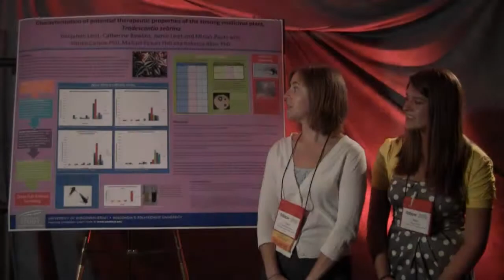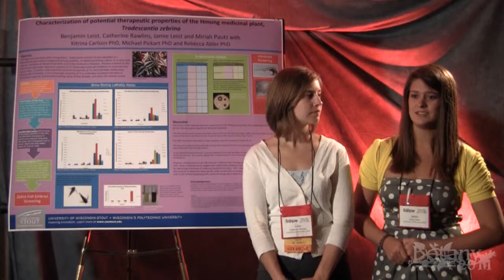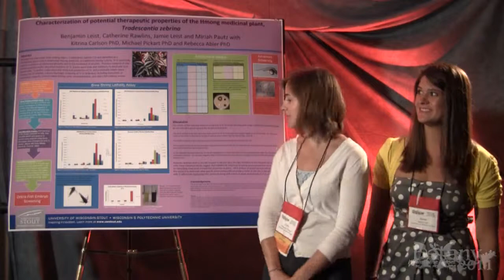Botany 2011- Cathrian, Jamie_384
384 RAWLINS, CATHERINE*1, LEIST,
BENJAMIN1, ABLER, REBECCA2 and
CARLSON, KITRINA3
Characterization of potential therapeutic
properties of the Hmong medicinal plant,
Tradescantia zebrina
Through oral interviews with Hmong elders, Tradescantia
zebrina (Tz) was identified as a therapeutic
plant used in traditional Hmong medicine. In this culture,
Tz is used as a poultice on abnormal growths and
in the treatment of wounds. Previous research at UWStout
found that water decoction extracts of Tz leaves
were toxic and inhibitory to head and neck cancer cells.
To better understand the medicinal properties of Tz,
and potentially isolate plant compounds of interest, a
more thorough screening of Tz is underway, including
the DPPH antioxidant assay, antimicrobial testing,
brine shrimp lethality, and zebra fish embryo chemical
screens. Tz leaf extracts were prepared from both water
decoction as well as methanolic extractions at 50%, 25%
and 10%. All samples were evaporated under reduced
pressure and reconstituted in either water or 2.5% ocean
salt solution. Samples were subsequently filter sterilized.
Results from these chemical screens and bioassays will
be presented. Current results suggest that some extracts
of Tz may increase survivorship in bioassaytest subjects. In addition to characterizing the medicinal potential
of Tz, a fundamental goal of this partnership is to
increase STEM retention through mentored research
experiences. For this reason, samples were prepared at
the UW-Stout campus and some of the bioassays were
performed at the UW-Manitowoc campus. This work
is part of an NSF STEP grant-funded collaborative research
initiative that links 2-year campus students with
students working at a 4-year comprehensive campus.
1University of Wisconsin - Stout, Biology, Menomonie, WI, 54751,
USA2University Of Wisconsin - Manitowoc, Biological Sciences,
705 Viebahn St., Manitowoc, WI, 54220, USA3University of Wisconsin
- Stout, Biology, 334G Jarvis Hall, Menomonie, WI, 54751,
USA